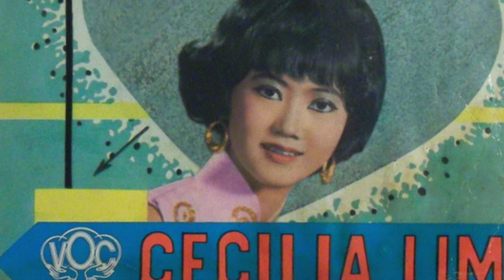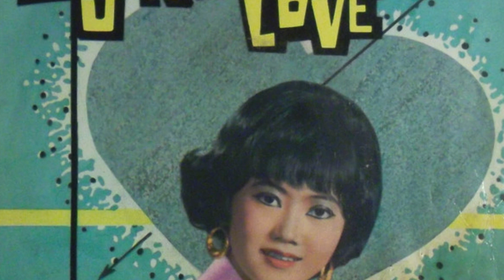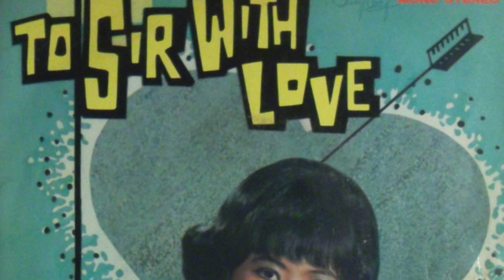Cecilia Lim - Harbour Lights (V.O.C. MEP-3081) 1968